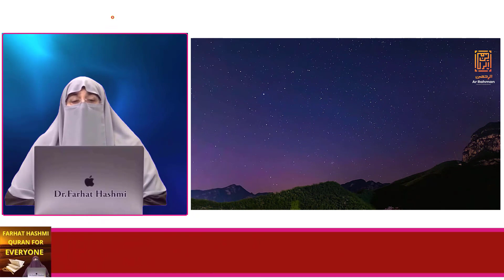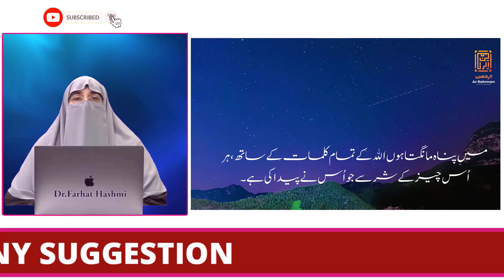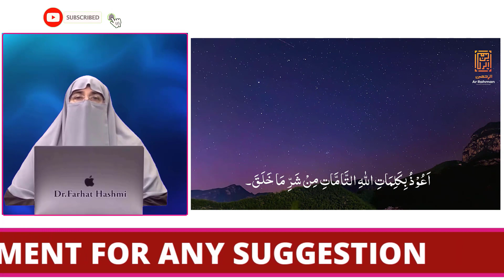Haqeeqe Or Ghair Haqeeqe Cheezon Se Darne Wale By Farhat Hashmi